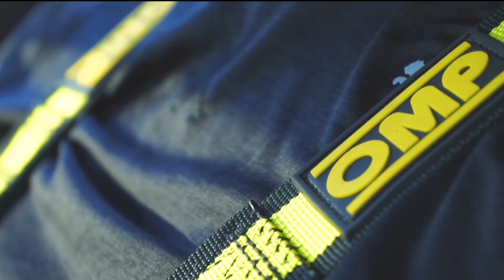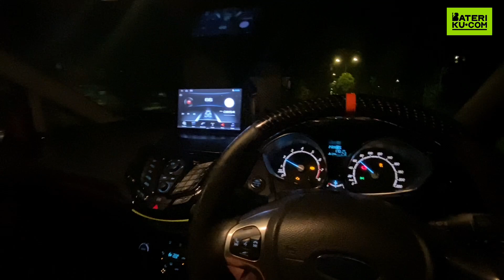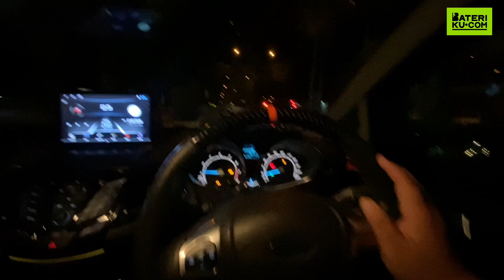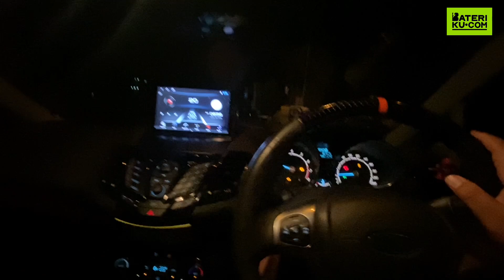FORD FIESTA DI TAHAN POLIZ LAGI..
I'm selling SR SUPERROCKET ROADTAX BOARD🚀 for RM38.00. Get it on Shopee now!